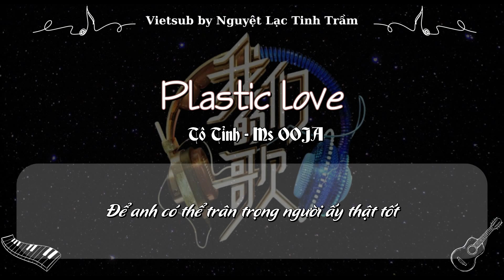[Vietsub][Audio][Tô Tỉnh - Ms OOJA] - Plastic love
💞 Mashup tiếng hoa và tiếng nhật
💞 Song : Plastic love
💞 Trình bày : Tô Tỉnh (Allen Su) - Ms.OOJA
💞 Show : 我們的歌 6 (2024)
💞 Ep: 08
💞 Sub - Encode - Time - Typeset : Panda
💞 Bản Vietsub thuộc về Nguyệt Lạc Tinh Trầm